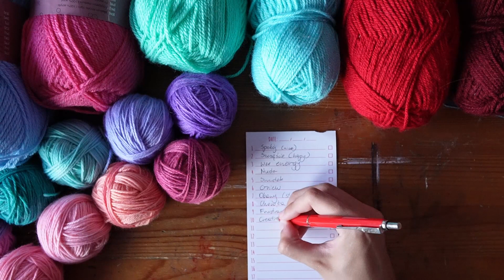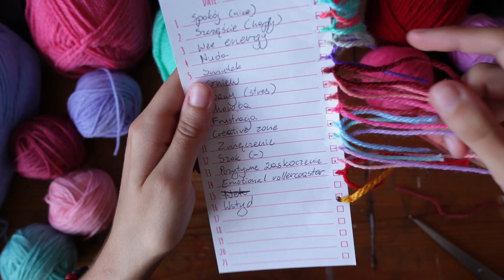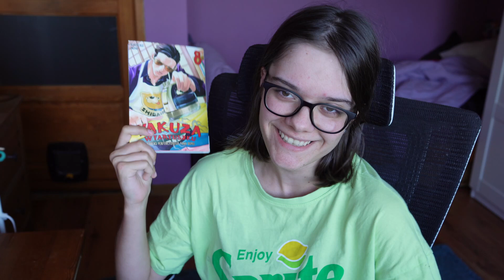Artystyczny VLOG - SZYDEŁKO i MALOWANIE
Zaczynamy mood blanket, oraz robimy fanart dla cudnownej osóbki!